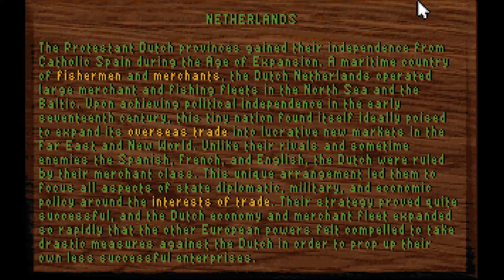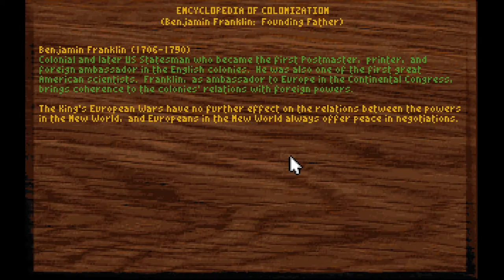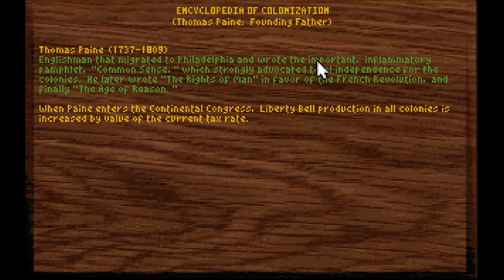Sid Meier's Colonization with Uncle Carp (Part 1)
This is a let's play series of Sid Meier's Colonization.

Colonization is a 4x strategy game about colonizing the new world. It was released all the way back in 1994, but it is such a unique game that in the almost 30 years since it's release I haven't come across a game that scratches the same itch.

We will be playing as the Dutch on Conqueror difficulty.

My version of the game is from GOG.